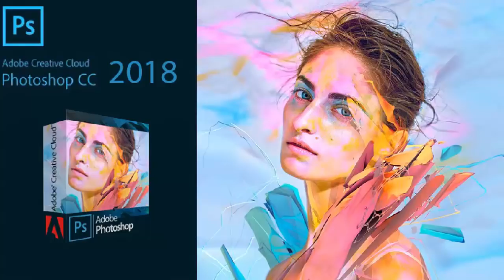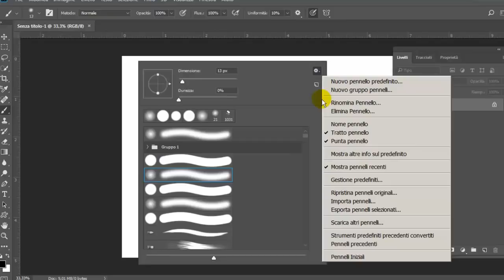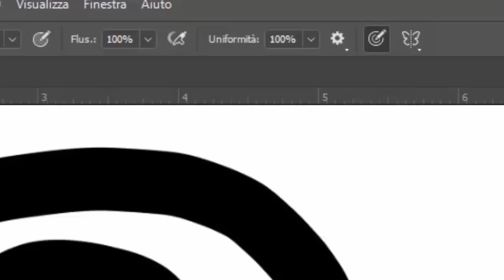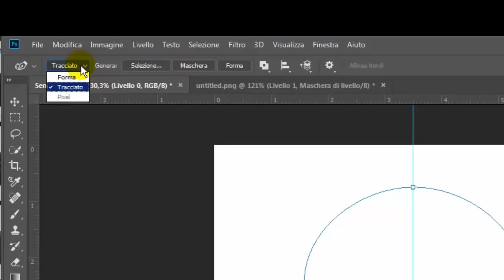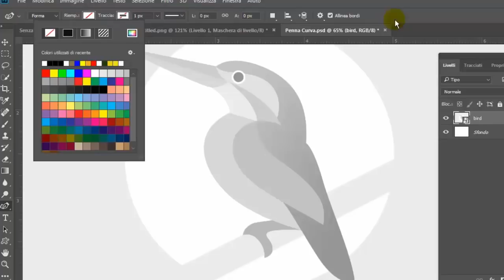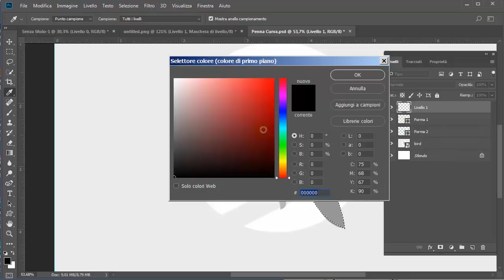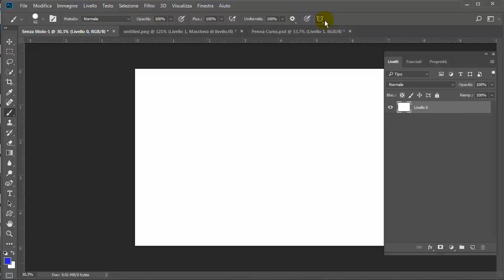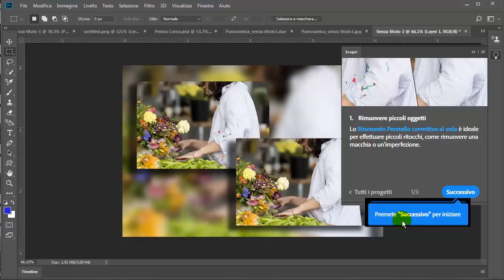Photoshop: Nuova Versione cc 2018 - Tutorial 195_3 (ITA)